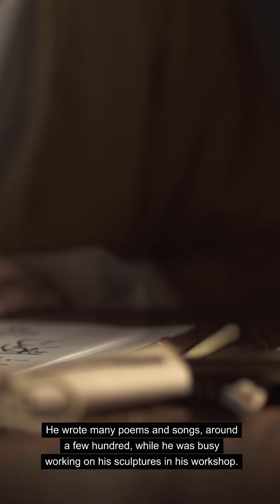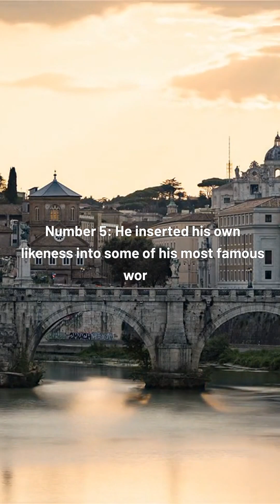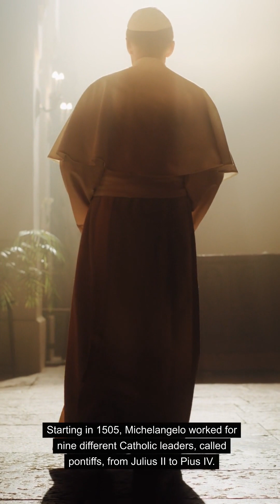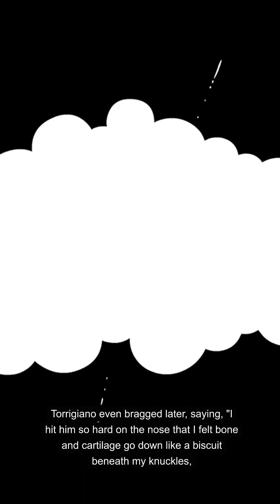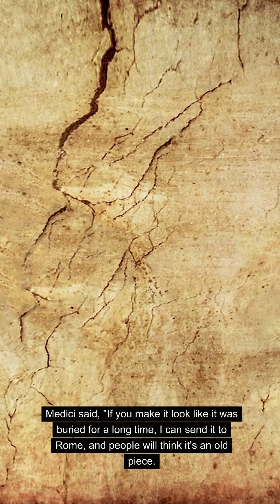9 Fascinating Facts About Michelangelo You Must Know!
Discover 9 facts about this Renaissance master, from hidden self-portraits to unconventional choices in marble. Join us on this artistic journey as we explore the intriguing facets of Michelangelo's life and art. If you're a fan of art history or just curious about the genius behind the Sistine Chapel and the iconic David statue, this video is a must-watch.